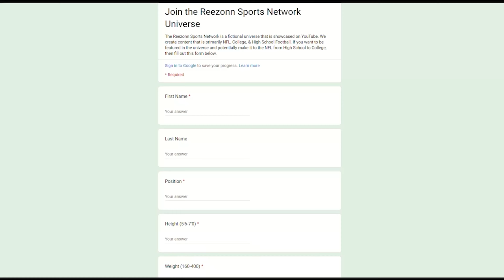Texas A&M Has the #1 Defense But the #124 Offense 😡 | NCAA 14 RTG DT Week 5 3020 Vante Austin